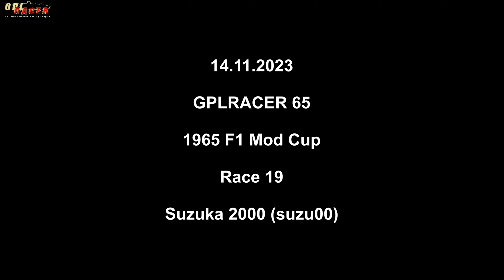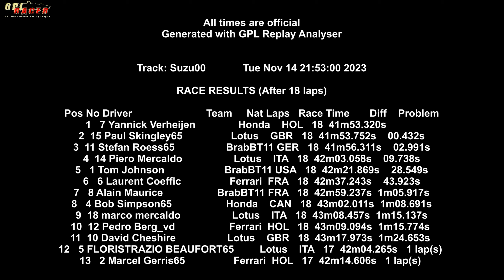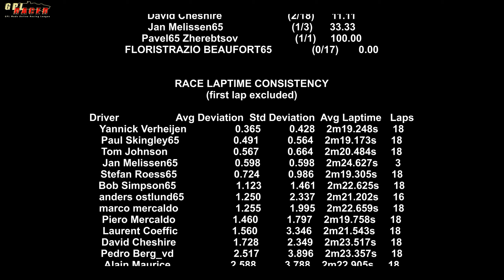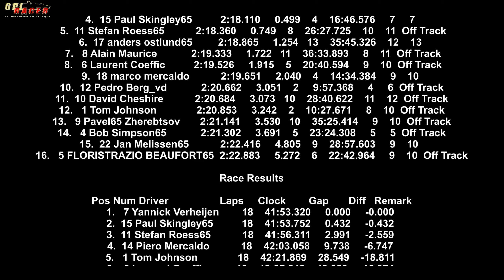14.11.2023 / GPLRACER 65 / Race 19 / Suzuka 2000 (suzu00)